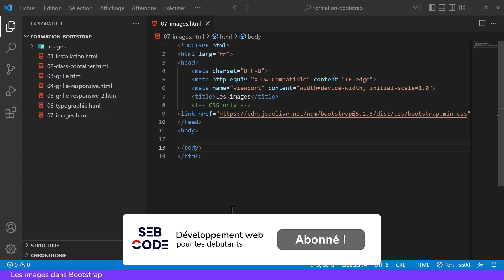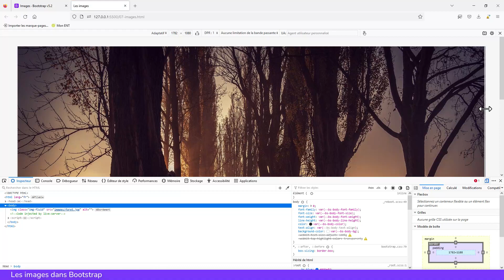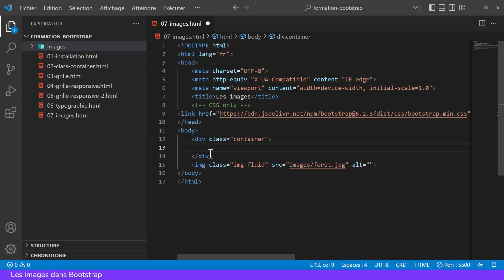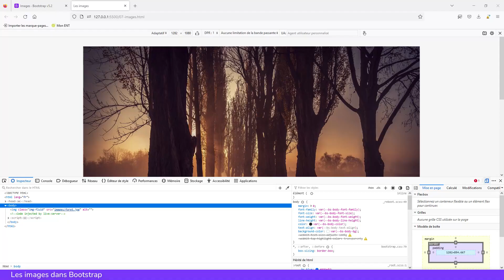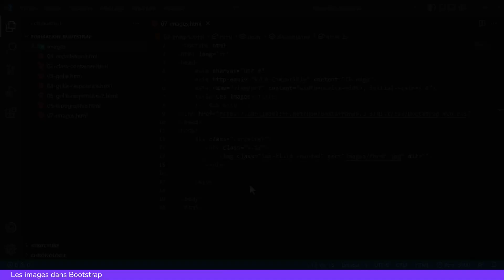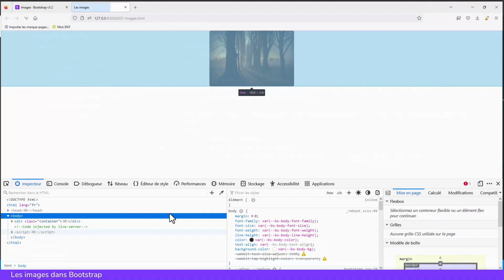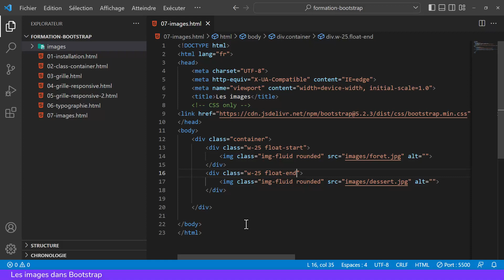Tutoriel BOOTSTRAP 5 - 08 - Les images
Procurez-vous le support de cours Bootstrap sur Amazon 👇
ou bien au format PDF
Ce cours de la formation Bootstrap 5 vous explique comment créer des images fluides et responsive design avec Bootstrap. Nous verrons également différentes classes pour mettre des bordures, des coins arrondis et pour aligner les images.